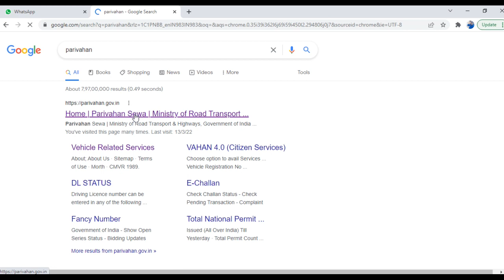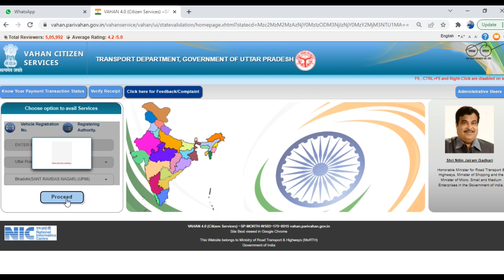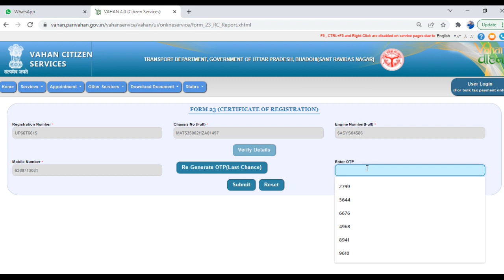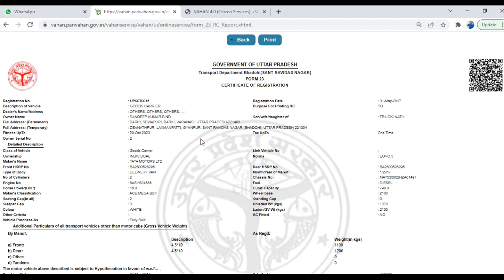How to Download original RC | original rc kaise nikale | how to get rc book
Doston aaj ki video mein maine aapko bataya hai ki vichele ki rc download kaise karte hai. To dosto mujhe umeed hai ki aapko yeh video aapko zaroor pasand aayegi.

Hello My youtube Friends and Family.

I have Bike and Car insurance in Best Price.
I am Provide indias lowest Price in Insurance.

Have @ very nice day for supporting🙏

Frequently Asked Questions:
online rc kaise nikale
rc kaise download kare
duplicate rc kaise nikale
bike ki rc online kaise nikale
rc kho jane par kaise nikale
How to download original RC online 2022
गाड़ी की ओरिजनल RC कैसे डाउनलोड करे
how to get duplicate vehicle registration certificate
duplicate rc book kaise nikale
how to get duplicate rc book online
duplicate rc kaise banwaye
lost rc kaise nikale
documents required for duplicate rc
form 26 for duplicate rc
how to fill form 26 for duplicate rc
duplicate rc ke liye online kaise apply kare
duplicate rc online apply
rc kaise niakle online